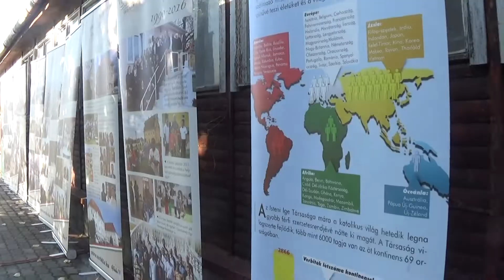19th World Mission Day in Hungary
After a year together again the verbita family.
Among the events of the day were glorification, contemplation of the life of St. Joseph, a bishop’s Mass, and a presentation by children and youth groups from verbita parishes.